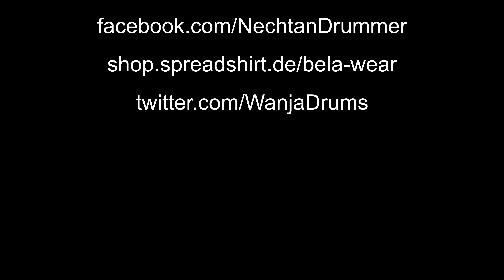These Overhead Microphones are an amazing deal!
I do an unboxing, a sound comparison and compare my old mics in some other aspects with the new "the t.bone SC 140 Stereoset Bundle"
I got from Thomann. Especially for this price they are, in my opinion, a very good deal!

X My drumming equipment:

My Drumsticks (US)

My Double Bass Drum Pedal (US)

X